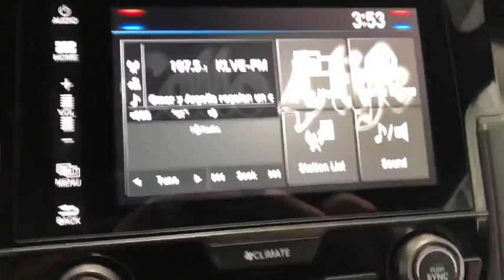2018 Honda Civic Hatchback Costa Mesa, Huntington Beach, Irvine, San Clemente, Anaheim, CA TJ15398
2018 Honda Civic Hatchback
2018 Honda Civic Hatchback EX - Stock#: TJ15398 - VIN#: SHHFK7H50JU405189

HATCHBACK, REAR BACK-UP CAMERA, BLACK WHEELS, REAR SPOILER, ONE OWNER, CLEAN CARFAX, FUEL EFFICIENT, RELIABLE AND AFFORDABLE. Polished Metal Metallic 2018 Honda Civic EX Hatchback FWD CVT 1.5L I4 DOHC 16V Black w/Cloth Seat Trim, Exterior Parking Camera Rear, Tailgate Spoiler.This is a 2018 Civic EX Hatchback with only 18364 miles. This vehicle is Polished Metal Metallic with Black interior and is in nice condition. Recent Arrival! 31/40 City/Highway MPGWe choose to take the stress out of the purchasing process. We work with third party sites to determine what is a fair price for our customers to ensure you will be happy with your buying experience. At Orange Coast Auto Group, we select only the best pre-owned vehicles to offer our customers. Our commitment to your peace of mind is our #1 priority.That's why each vehicle has a certified quality inspection, 3-month, 3000-mile Power-train Warranty on each car, our 72-hour/250 mile Love It or Leave It return policy, free CarFax report and clean title guarantee. Shop Easy, Drive Happy!